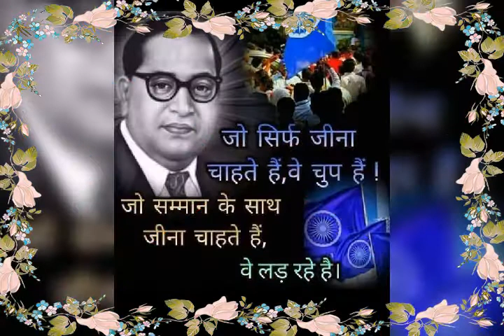6261688313 sanjeev goyal